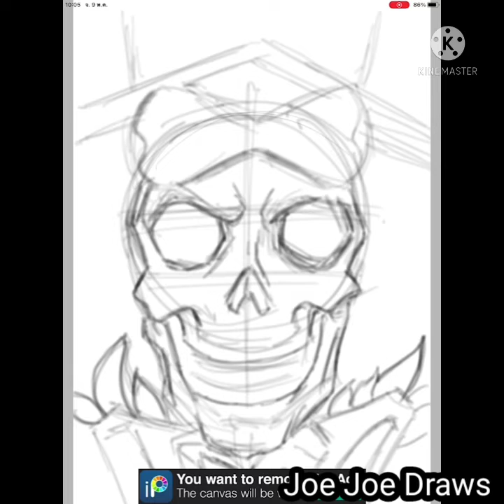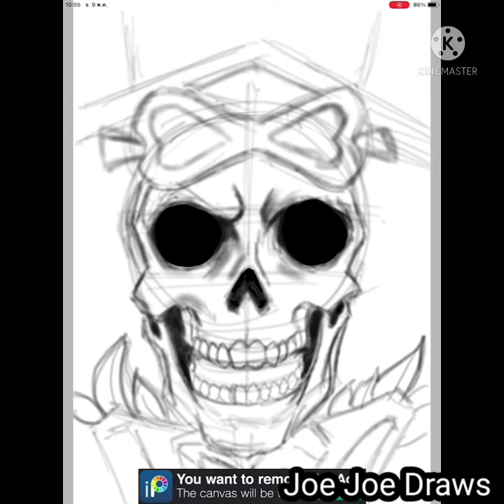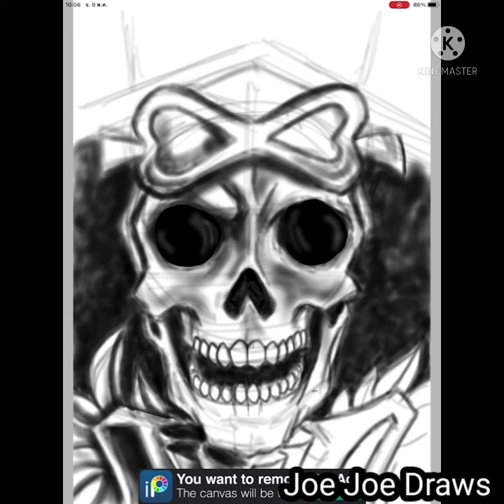How to Draw Brook one piece วาดภาพ บรู๊ค